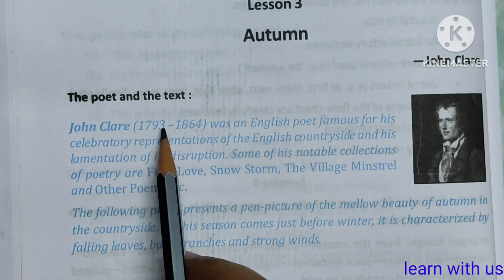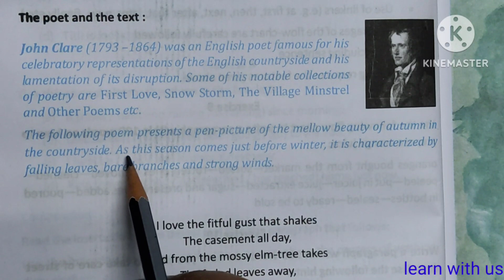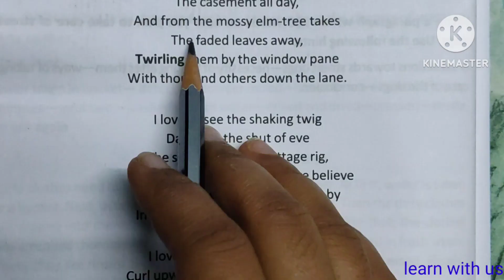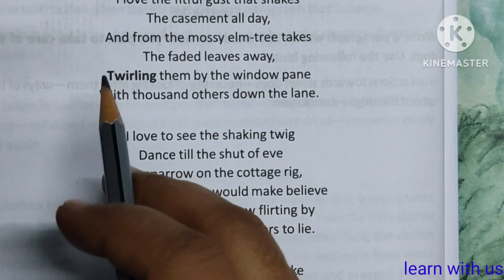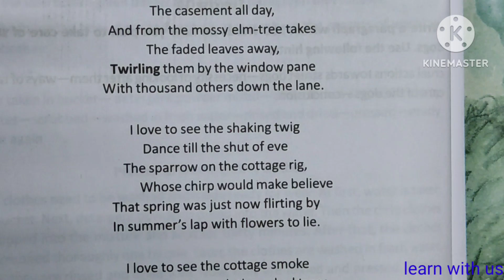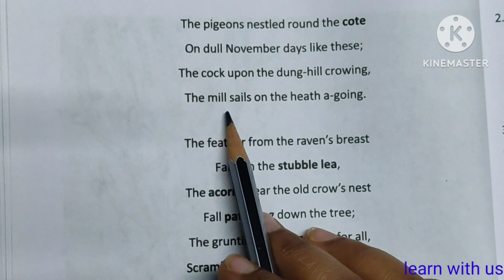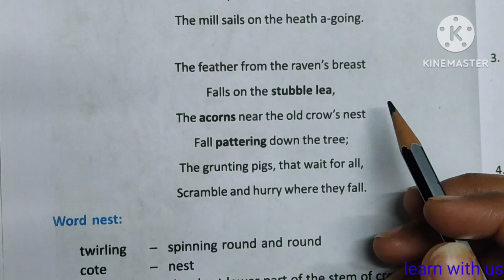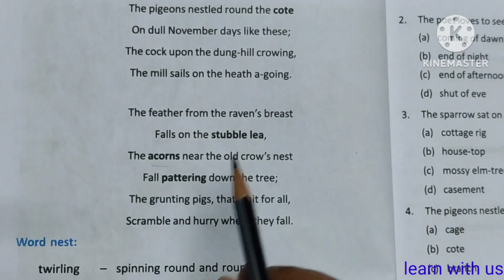ENGLISH|AUTUMN||CLASS-9,LESSON-3,||BENGALI ANALYSIS||WBBSE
class 9 English text & exercise// pw